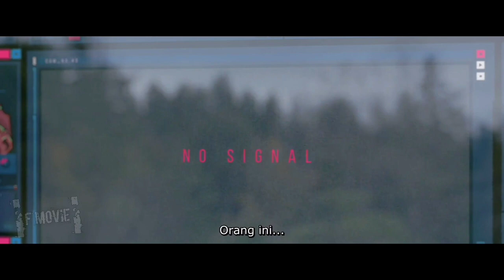Diburu Puluhan Pemburu Manusia, Kakek Ini Malah Habisi Semuanya!! alur singkat film aksi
Aksi heroik seorang kriminal habisi puluhan pemburu manusia yg memburunya, yg mana hal itu dia lakukan untuk mendapatkan kebebasannya.

Terimakasih Sudah Mau Menonton, Semoga Hidupnya Terus Sehat Dan Banyak Rezeki, Amin.